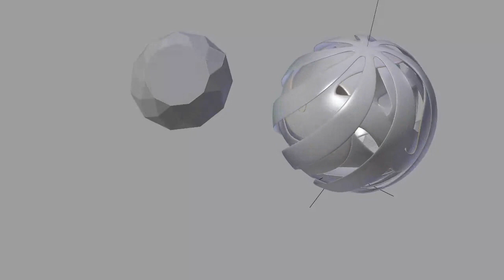Color caustics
Color caustics, luxrender animation.
mostly rendered to 20 s/p, 250 frames (repeated 6 times) and a scene recording from blender at the end.

i'm planning to render this to 200 s/p.